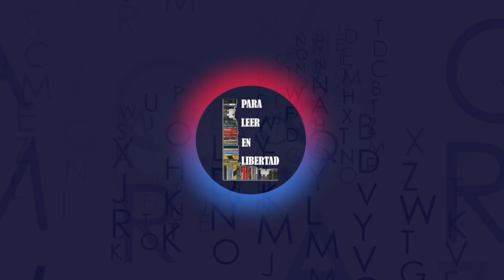Presentación: "La verdad que elegimos ver.Comunicación y poder en AL". Feria del Libro Alameda CDMX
Presentación: "La verdad que elegimos ver.Comunicación y poder en AL". Feria del Libro Alameda  Central CDMX.